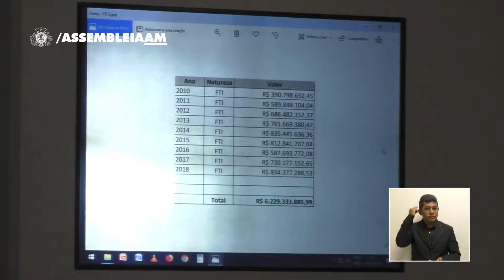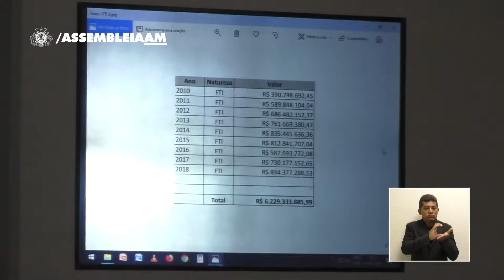DERMILSON CHAGAS na Assembleia do Amazonas - 07/02/2019